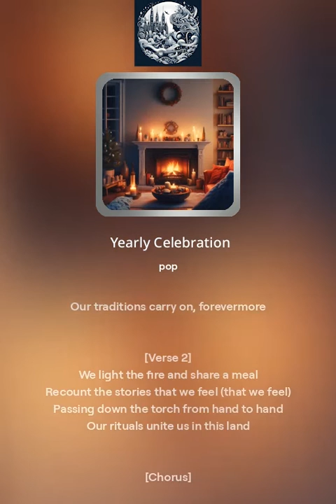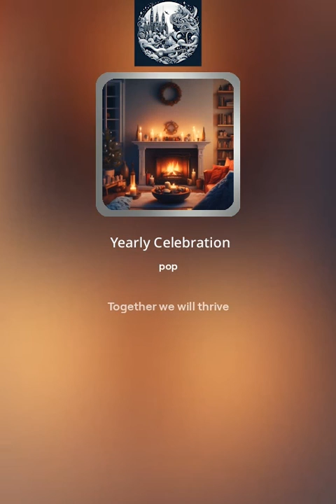Yearly Celebration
Song name: Yearly Celebration

[Verse]
Every year when the snowflakes fall
We gather 'round in the cozy hall (cozy hall)
The candles flicker, the fire roars
Our traditions carry on, forevermore

[Verse 2]
We light the fire and share a meal
Recount the stories that we feel (that we feel)
Passing down the torch from hand to hand
Our rituals unite us in this land

[Chorus]
Oh-oh, it's a yearly celebration (celebration)
We keep our traditions alive (alive)
Oh-oh, it's a time for jubilati